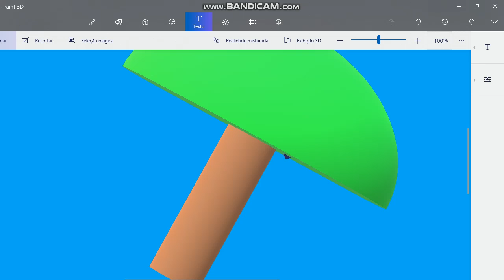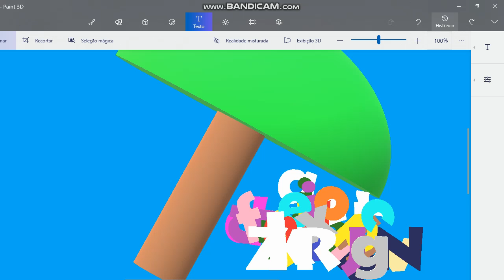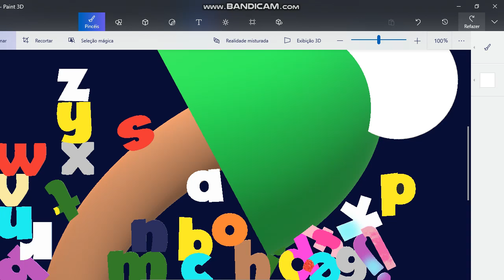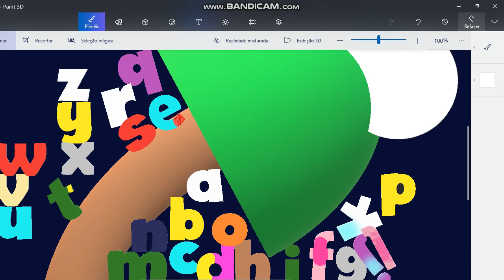Chicka chicka boom boom version mett the letters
By Bill Martin Jr and john archambault               next video tvokids chickca chika boom boom

         BOOK Illustated by : Lois elhert and me         thx for watching